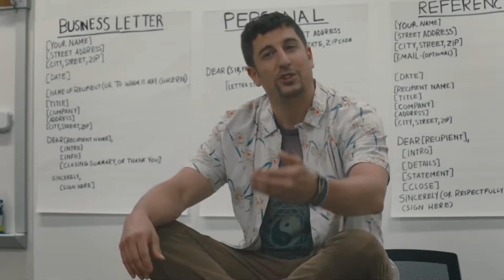DEAR DICTATOR - 2018 Trailer FHD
LED Force - Movie trailer